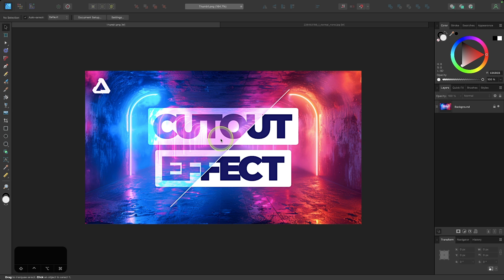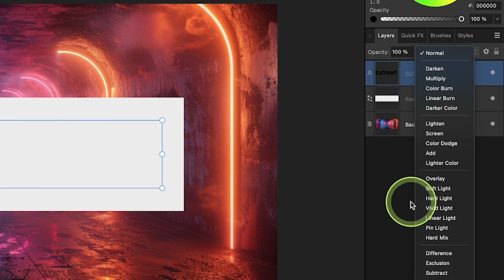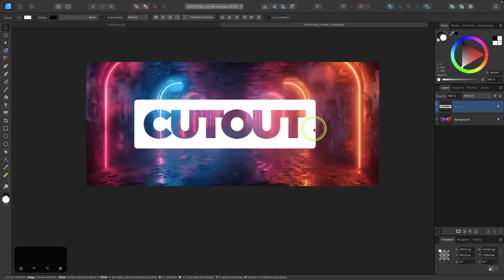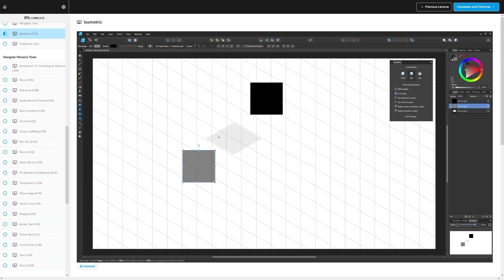Non-destructive cutout effect in Affinity Designer | Tutorial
In this tutorial I’ll be demonstrating a simple and non-destructive way to create a cutout text effect where the text is represented by negative space, allowing the background to show through.

Typically, you would think to use something like Boolean operations, or the Shape Builder. However, this can be accomplished in a non-destructive way using blend modes.

Want to learn more about how Affinity Designer works? Check out my Affinity Designer Master Class – a comprehensive series of over 60 videos where I go over every tool, feature and function and explain what it is, how it works, and why it’s useful

🔗 RESOURCE LINKS

🎓 EXPLAINER COURSES

💬 SOCIALS

🎵 MUSIC USED

In Da Mood - Combustibles